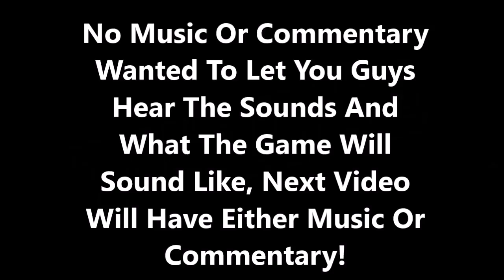Titanfall 2 | Pre-Alpha Tech Test | Gameplay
Just Thought I'd Let You Guys See How This Games Sounds And In Game Sounds Are Like!

I'll Have A Review Of This Game When I Post All My Videos I Have Saved Up!

More Soon!